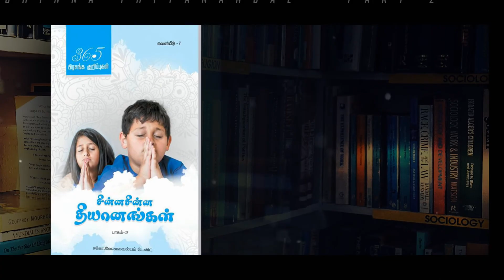CHINNA CHINNA THIYANANGAL PART - 2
Author: Bro.Kaivalyam David
ARK OF JESUS CHRIST MINISTRIES

If you need this Book, type NEED CCT 2 WITH YOUR FULL ADDRESS and SMS to 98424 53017.